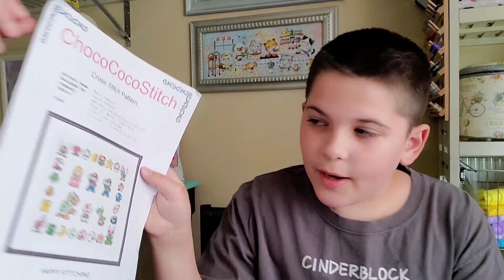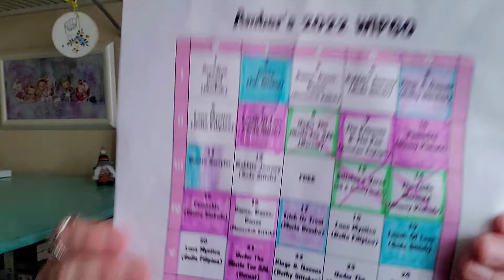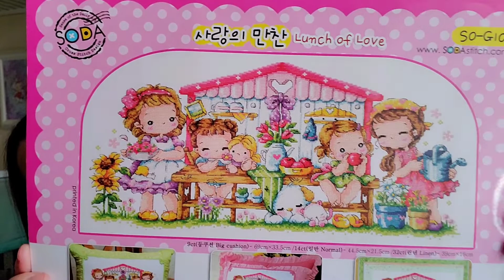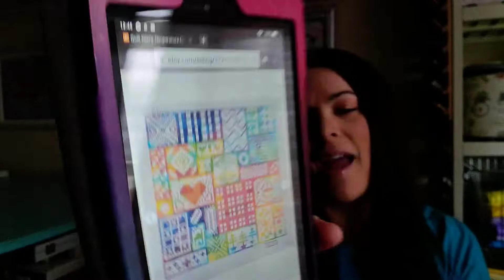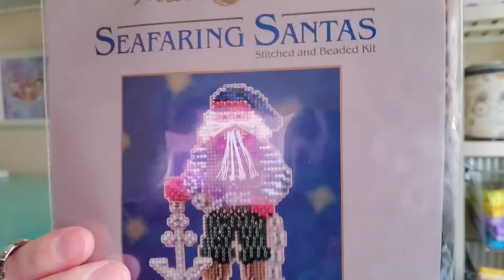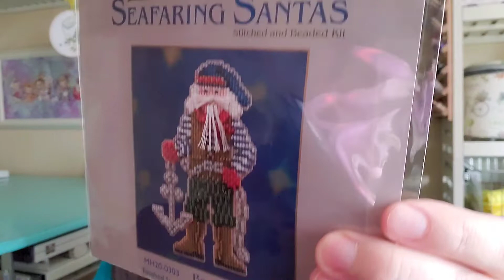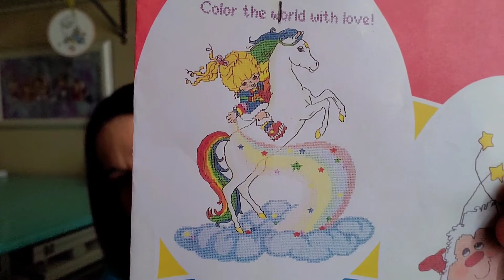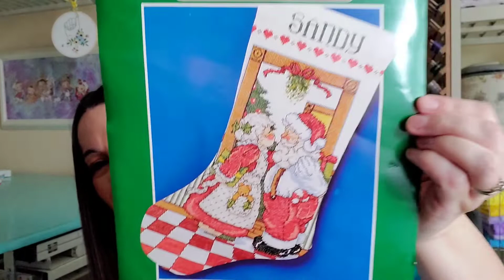Flosstube 20 ~ Toasty says hi, 👋 Rainbow Brite,🌈 Mill Hill Santa 🎅🌊⛵️⚓️, Temperature Quilt Stitch🪡